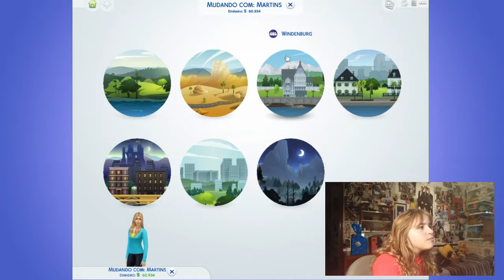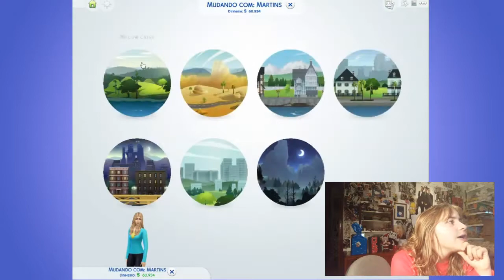CASA NOVA!!!! Sims 4 (Ep.4)